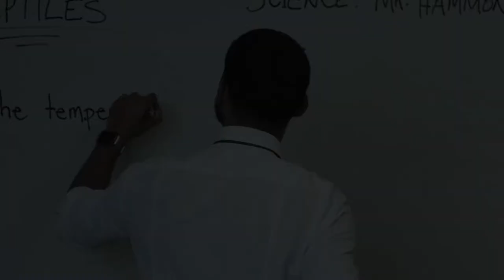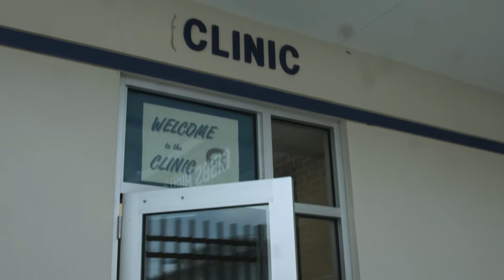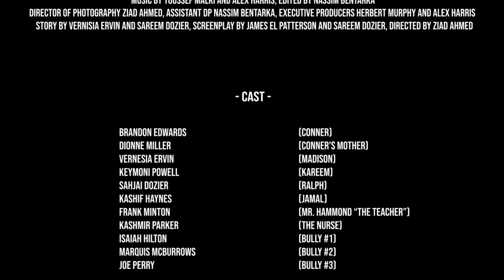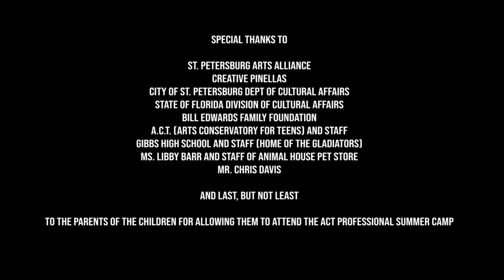Be Nice - Short Film (Gibbs High School)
A project initialized by the Art Conservatory for Teens, St Petersburg, FL.
Produced by Zod International Productions.
-2019-